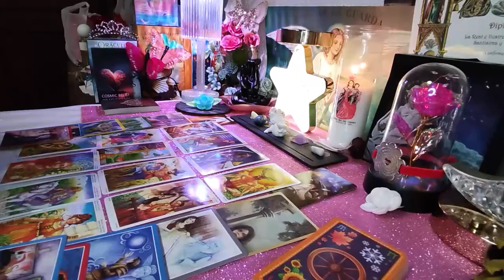CAPRICORN, YOU ARE GOING TO SCREAM WHEN YOU WATCH THIS VIDEO!! OCTOBER 2024 TAROT LOVE READING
Capricorn Love
Capricorn 2024
Capricorn today
Capricorn OCTOBER
Capricorn  2024